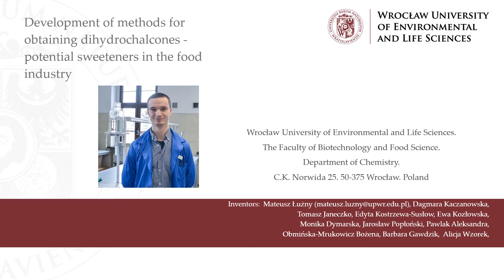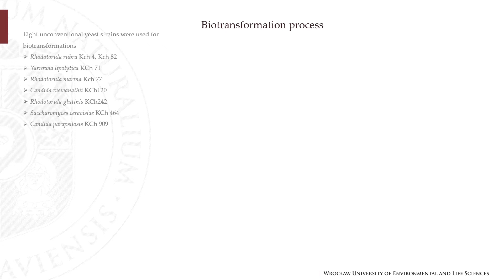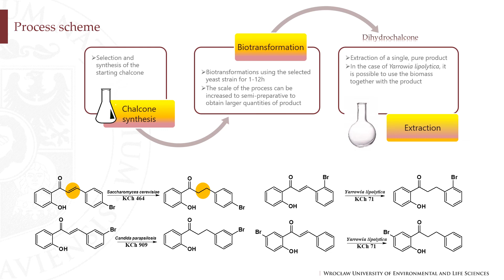IWIS 2021 - ID266 - Development of methods for obtaining dihydrochalcones - potential sweeteners...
Invention ID266

Title: Development of methods for obtaining dihydrochalcones - potential sweeteners in the food industry.
Short description: The present inventions describe biotransformation processes using microorganisms as catalysts to produce bioactive dihydrochalcones. The most efficient biocatalysts we use, Yarrowia lipolytica yeast, possess GRAS (Generally Recognized as Safe) status and are used as non-conventional foods. The yeast combined with biotransformation-produced flavonoids could be used as a dietary supplement with both nutritional properties (yeast) and health-promoting properties (dihydrochalcones).

Wrocław University of Environmental and Life Sciences, The Faculty of Biotechnology and Food Science, Department of Chemistry,